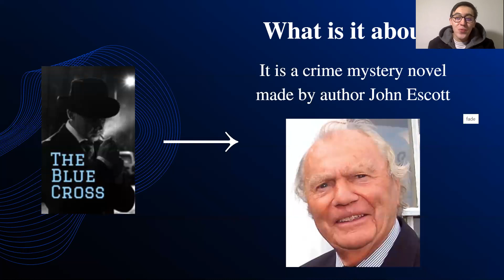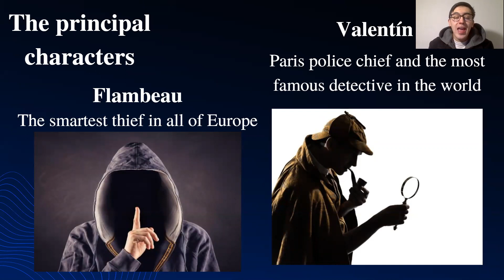Video presentation of the book